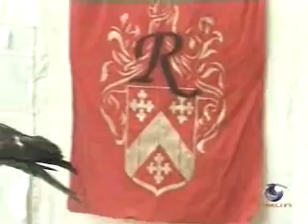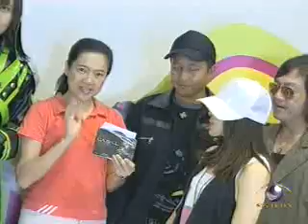Dao Kra Jai 8-13-07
Entertainment news about stars, gossip.and more..